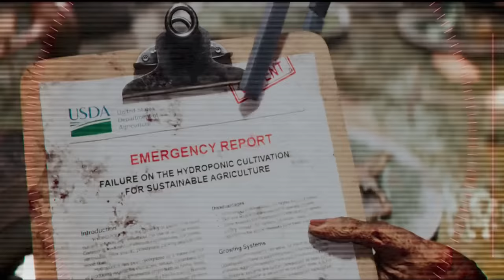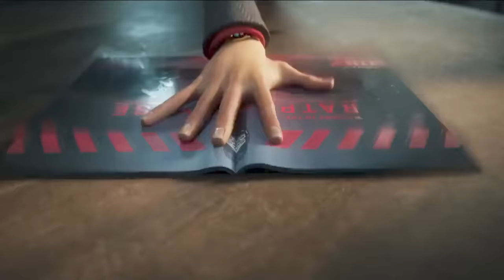Love Death + Robots (2022) Explained in Hindi / Urdu | Love Death Robots Full Summarized हिन्दी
Love Death + Robots (2022) Animated drama explained in Hindi Urdu. The Netflix thriller Drama-Season film “Love Death and Robots” story summarized with a full episode ending in हिन्दी explanation. In the first episode of the series, humanity has ended and there are no humans left on the planet. Three robots are seen arriving on Earth to determine what the humans did to warrant their extinction. They discover that the government made a rule to hunt large animals such as deer in order to survive because there was nothing to eat. As a result, the humans hunted the animals and used them for food, but when the animals became extinct, humans began attacking each other, and the wealthy humans moved to Mars because they had become selfish and did not care about the other humans or the planet earth. In the second episode, "Torrin" is seen on a ship, and they choose a new leader. However, a crab monster attacks their ship and moves inside after killing two or three people. Because it is hungry, the crab monster negotiates with "Torrin" to drop it on the populated island. Torrin agrees, but the people on his ship want to drip it to a populated island so it won't eat them. All of them were enraged by "Torrin," and they fled the ship while it was on fire. The conclusion of the second episode was reached.

In the third episode, two astronaut friends are depicted. Martha lost contact with her spaceship, causing the temperature to rise, which led to a massive explosion that killed her companion. Martha is drawn to a voice, and as a result, she injects herself with drugs because she believes her friend is still alive, and she jumps in response to the voice. We ultimately discovered that "Martha" became immortal and was permanently connected to the machine. In the fourth episode, a couple is depicted in a cemetery, where they accidentally drop a statue, causing a green light to appear in the sky, the dead to transform into zombies, and the earth to be destroyed. The zombies overrun the city and cause havoc. The government takes severe action, and a nuclear attack is launched, resulting in the destruction of both the zombies and the planet. In the fifth episode, a killer robot is featured. The soldiers were on a mission when they discovered that the robot had eliminated their teammates. The scientist arrives and informs the soldiers that the killer robot is so powerful that their attacks will have no effect on it. Soldier and killer robot engaged in combat. The robot falls, and the soldier believes the battle is over. However, the robot collides with a bomb, resulting in a massive explosion that wipes out all survivors.

In the sixth episode, a doctor rediscovers his knowledge of various species and arrives at a swarm to meet the queen. He wishes to obtain a sample of it with the assistance of the nurse. The queen of the swarm then controls the nurse with its tentacles and communicates with the doctor, informing him that it is a queen and that he and the nurse killed it through experiments. The queen speaks to him via the nurse. The queen asserts that if humans attack her, she will subjugate and enslave them, but the doctor explains that this is a misunderstanding and humans cannot be her slaves. In the seventh episode, a farmer who was fed up with the mice in his factory is depicted. He contacts the mice-killing company, which provides him with four lasers to fix the problem in his factory, but the mice are too intelligent. The company gives him a robot to kill the mice, but the mice also kill the robot, so the farmer destroys the robot by shooting it and befriends the rodents. The eighth episode begins with a few terrorists carrying a prisoner into a cave, followed by the soldiers' mission to escape with the prisoner. They enter the home and find their bodies in the worst possible condition. They encounter a monster that kills them all. Eventually, only the female soldier remained; she had made the worst decision of her life, but she had not unchained the monster.

In the ninth episode, a screaming witch attracts soldiers to her by screaming. She develops feelings for a deaf and mute soldier, but when he notices the gold on her body, he becomes avaricious. He takes the gold, diamonds, and other valuables from her body and throws her into the stream to drown. Then, after drinking from the stream, he passes out. After that, he is fine, which means he can hear and even speak. The witch feels bad and screams when she sees her body. The soldier then shares the same fate as the others, moving deep within the water as he dances and perishes in this manner. This was the last book in the series.

Credit(s):

Images and footage Source: Netflix
Director: Hwang Dong-hyuk
Production: Blur Studio Pictures Inc.